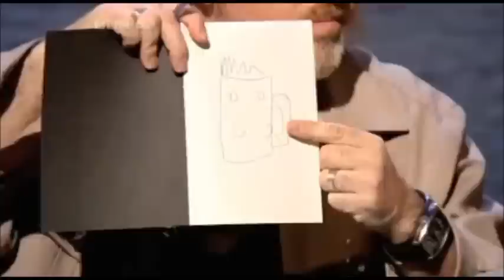QI - Somerset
This made me laugh quite a bit.
From: Series E - Episode 4 - Exploration